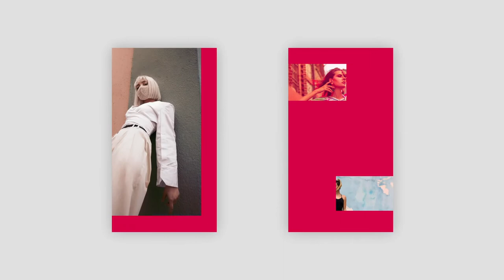Limited Stock Fashion Instagram Stories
Welcome to my After Effects project – Fashion Sale Instagram stories Template